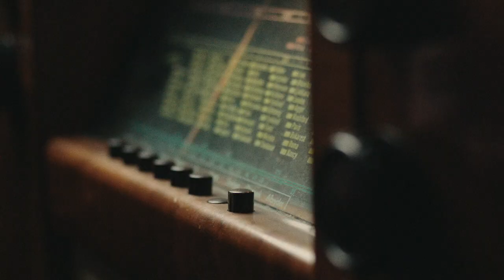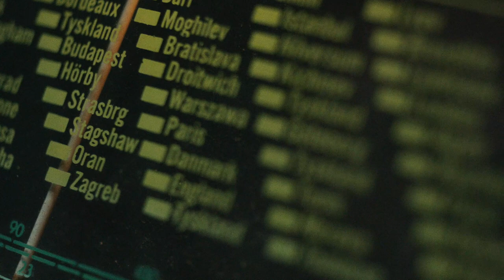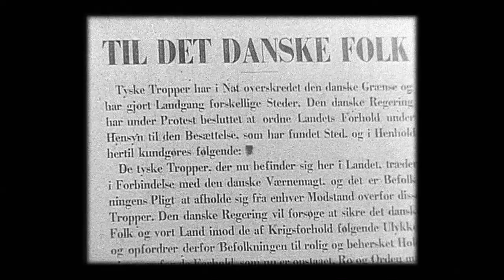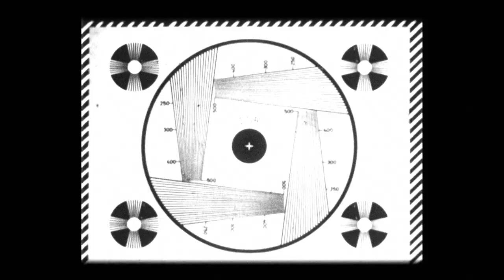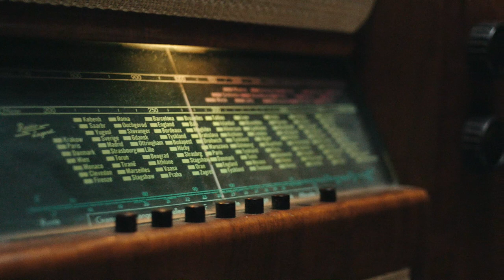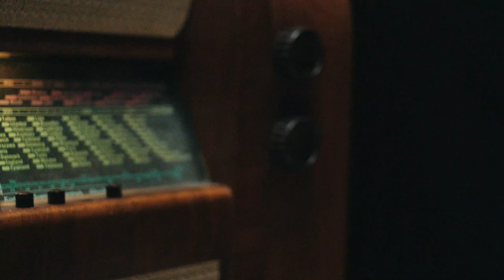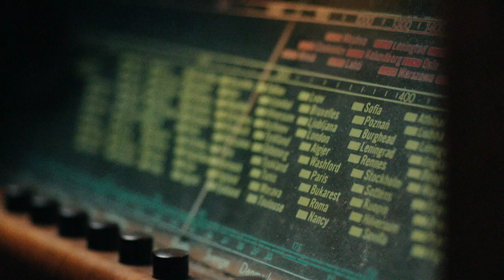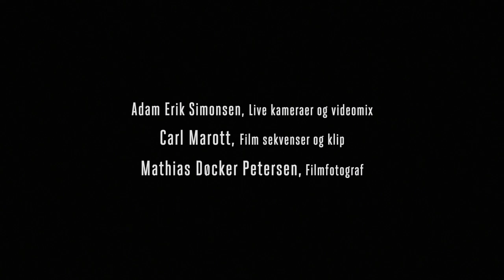Den Sidste Turist i Europa - Koncertfilm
"Den sidste Turist i Europa" er en koncertforestilling optaget live i Glassalen, Tivoli, august 2020. Koncertoptagelserne blev streamet og tilsat filmsekvenser optaget i haven samt klip fra DR's mediearkiv.

Filmen er støttet af:

Den Danske Forskningsfond
Augustinus Fonden
William Demant Fonden
Axel Muusfeldts Fond

Sangerne er:
Signe Asmussen
Tuva Semmingsen
Andrea Pellegrini

Bandet består af:
Nikolaj Bentzon, klaver
Paolo Russo, bandoneon
Thommy Andersson, bas
Peter Fuglsang, blæs
Jakob Weber, trommer

Film: Carl Marott
Kamera: Adam Erik Simonsen
Lyd: Martin Guldmann
Lys: Mads Bang Jensen
Producent Stine Rejnholdt

Tak til Tivoli og Danmarks Radio